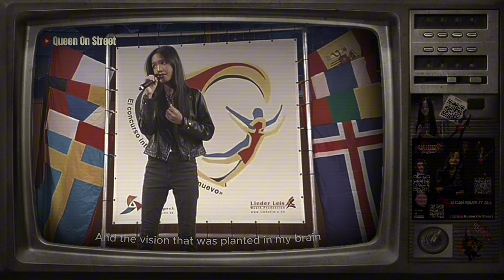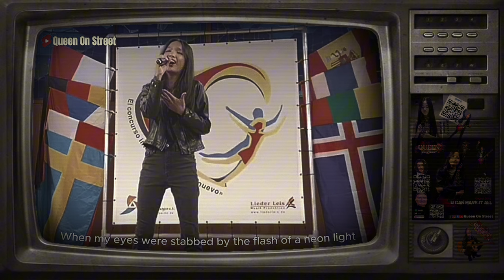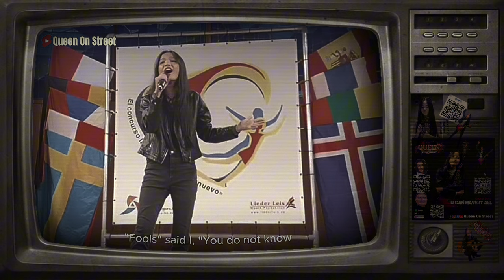The Sound of Silence (vocal) by @FIAT_QueenOnStreet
Fiat, the reigning social media star known as @Queenonstreet , just added another crown to her collection! In June 2024, she took home the coveted 1st prize at the "Aire Nuevo" competition in Barcelona, Spain. Fueled by this exciting win, Fiat is currently embarking on an International Tour.

Don't miss out on the chance to witness Queen On Street's magic live!